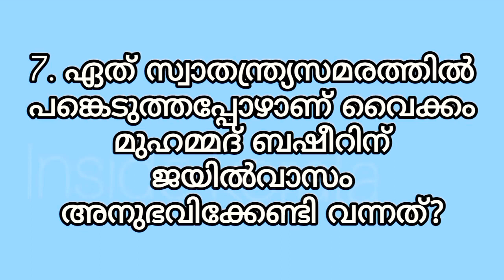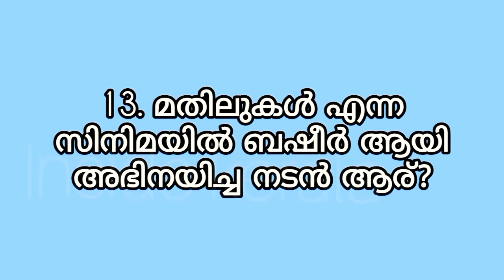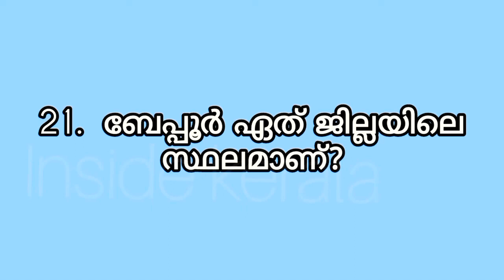basheer dina quiz Malayalam/ basheer dhinam quize basheer question answer/ബഷീർ ദിന ക്വിസ്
വൈക്കം മുഹമ്മദ് ബഷീർ ദിനാചരണം ക്വിസ് മത്സരം ചോദ്യങ്ങളും ഉത്തരങ്ങളും.